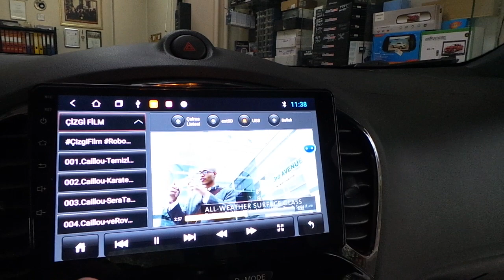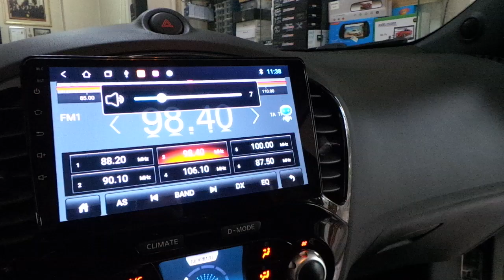Nissan Juke Android oem multimedya geri görüş kamerası montajı uygulaması nissan juke